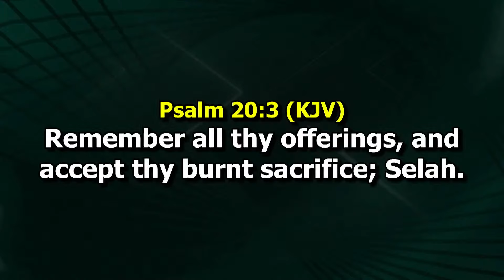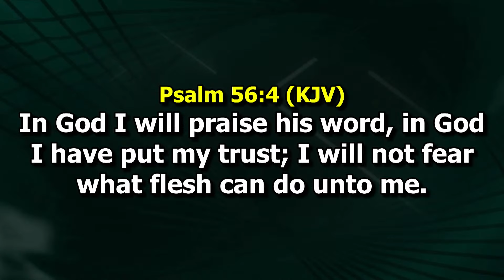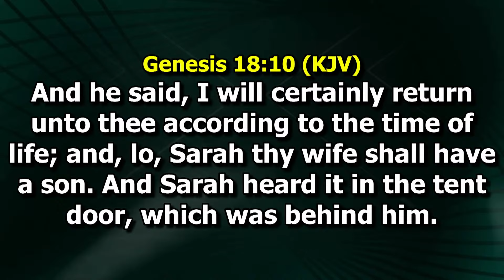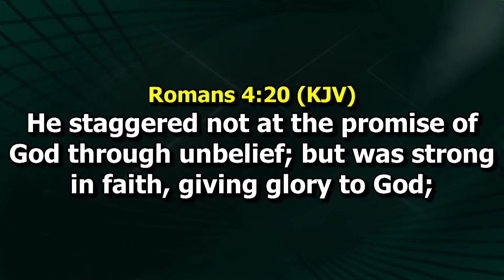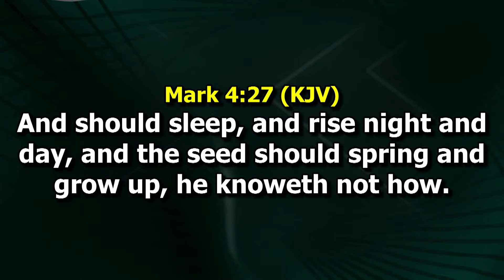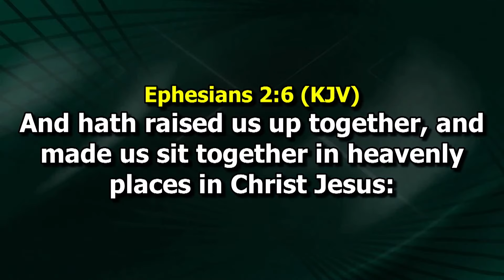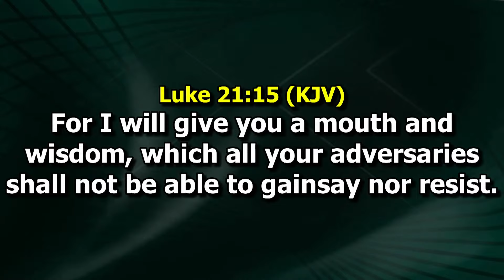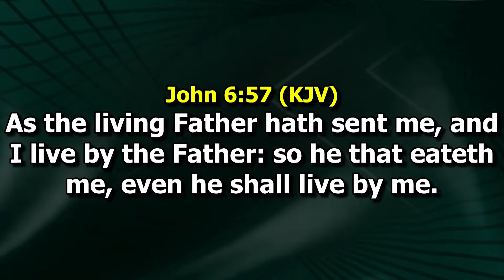3RD SERVICE | BREAKING INVISIBLE BARRIER | BISHOP DAVID ABIOYE | 13.10.2024